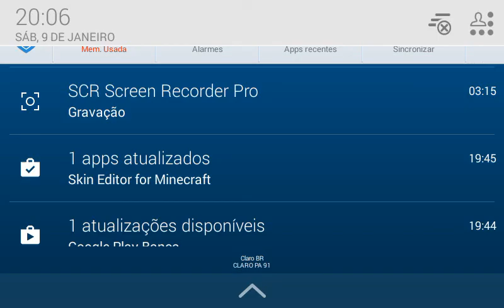Nova série no canal em busca do herobrine